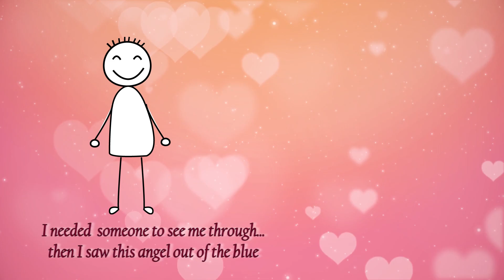Manisha_Aditya Wedding invitation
Audio Credit

song: Energetic Upbeat Pop
Artist : MorningLightMusic
Licensed to : HAAWK for a 3rd Party
On behalf of: MorningLightMusic